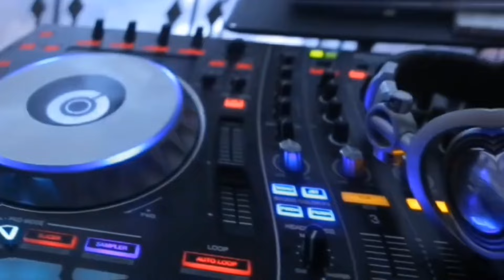CD STUDIO KABULOZO VOL 3 ESP. FIM DE ANO 2023 | DJ NETO KABULOZO | Exc.Músic Player CD's Automotivo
✓ Curte!
✓ Comente!
✓ Compartilhe!

Atenção
Você produtor, proprietário de gravadora, artista que não deseja ver o seu trabalho postado nos vídeos do meu canal, ao invés de denunciar o canal, por favor entre em contato comigo o mais rápido possível, que eu irei remover-lo o vídeo o mais rápido possível!!

Entre em contato somente os produtores autores dos conteúdos postados nos vídeos do canal!👇